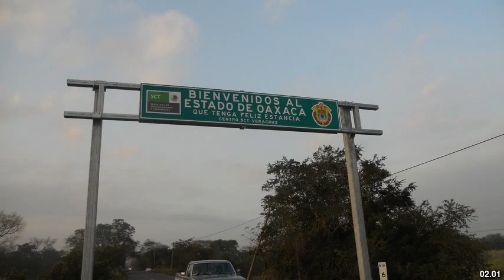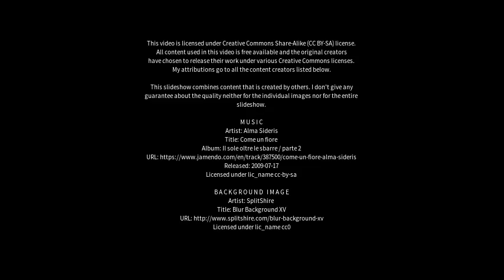Best places to visit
Best places to visit - Granja (Brazil) Best places to visit - Slideshows from all over the world - City trips, nature pictures, etc.